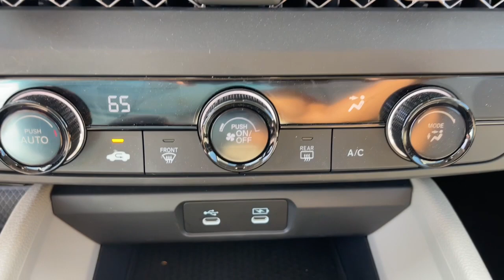2023 Honda Accord Aiken SC,North Augusta Augusta Evans Grovetown H11268A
Platinum White Pearl Used 2023 Honda Accord LX available in 550 Jefferson-Davis HWY, Warrenville, South Carolina at Honda Cars of Aiken. Servicing the Aiken, North Augusta, August, Evans, Grovetown area.

2023 Honda Accord LX - Stock#: H11268A

Back Up Camera Bluetooth MP3 i Pod Adaptive Satelitte Radio Hands Free Calling Professionally Detailed Inside and Out. CARFAX One-Owner. Odometer is 3662 miles below market average! -Want a fair price we have it.- Honda Cars of Aiken takes pride in serving our community that is why we use third party software to ensure our prices are the best value. We look at comparable vehicles within 150 miles to insure that our price is always a great value. All of our pre-owned vehicles are discounted several percent below current market values and are offered to you at our lowest price. Be sure to ask for a complimentary market report on any of our pre-owned vehicles. We will provide you a Carfax vehicle history report a comprehensive 100-point inspection and no surprises for your peace of mind. Honda Cars of Aiken is a family owned dealership and our number one goal is to treat you like family. Call or stop by for a visit today.brbrbrAs you do your comparison shopping you will see Honda Cars of Aiken offers some of the best values in the market. We will provide you a Carfax Comprehensive Vehicle Inspection and how we arrived at the price. Call or Stop by and see Mark Owen or Mike Whisenant at Honda Cars of Aiken in Aiken South Carolina. *Internet sale price must be presented at the time of sale; internet sales price does not include dealer installed terms. *Pricing of vehicles on this website does not include options that may have been installed at the dealership. Pricing may include current promotions and/or incentives. Price does not include tax tag registration fee or $599.50 Closing Fee. Please contact the dealership for the latest pricing and monthly payment. Published price subject to change without notice to correct errors or omissions or in the event of inventory fluctuations. Based on 2019 EPA mileage estimates reflecting new EPA fuel economy methods beginning with 2008 models. Use for comparison purposes only. Do not compare to models before 2008. Your actual mileage will vary depending on how you drive and maintain your vehicle. While every effort has been made to ensure display of accurate data the vehicle listings within this website may not reflect all accurate vehicle items. Accessories and color may vary. All Inventory listed is subject to prior sale. The vehicle photo displayed might be an example only; vehicle photos might not match the exact vehicle. Please confirm the vehicle price with the dealership. Recent Arrival!